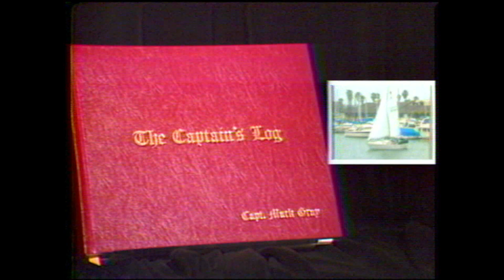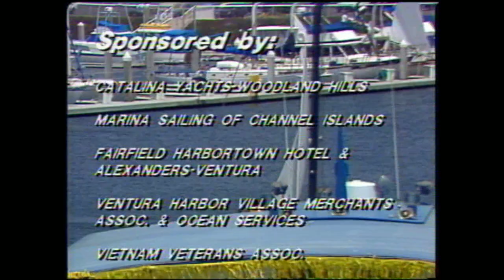Show #8 - Disasters at Sea with the USCG - (TLC 1987 - 1990)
This Captain's Log TV Show has the swimwear segment, the Original Open and some Old Ads that were edited out when airing on TLC.  These "original edit" shows only aired on the Pilot Run in CA in 1987 (with the old opens and swimwear segments included). They all aired on TLC from 1987 to 1990 with the new open, new ads (and I aired some of the old ads like Catalina etc) and without any swimwear segments.

This is Show #8 of five 1/2 hr shows that I shot in 3 hrs on the second day of filming. It was also the first TV show I ever created, wrote, produced and hosted.

"Captain's Log with Captain Mark Gray" Boating Safety Show # 8

"Captain's Log with Captain Mark Gray" is a Boating Safety TV series that aired nationwide - weekly - primetime on TLC (The Learning Channel) from 1987 to 1990.

Shooting Day # 2 - Show # 8 = (#8 of 6,7,8,9, & 10)

* I set up and produced 5 shows a week, shooting and hosting the FIVE - 1/2 hr live shows - in 3 hrs on location every Saturday - (3 cameras, live edit to tape remote studios) - reduced my cost by 80% but made me one very tired guy :-)

 The following is the gobbly goop for the insiders that basically says, I worked very hard and even dumped my own trash as a 1 man show vs being a mega production. All with zero training and zero money except for having watched TV, once or twice and learning that the ads pay all of the bills (if you are lucky). Things were very expensive before the Internet. Running up and paying $3,000 a month for my phone bill alone was just a small part of it. Today any kid with a camera and Internet (and an idea) can instantly have an international show / series for the cost of Internet (and that is just to upload it and then it is free to keep up and to view).

Here is the inside goop for my "Old Timer" peers to enjoy:

All 20 shows only took 1 month to set up the production: Pre-sell the sponsors / advertisers and produce all of their ads - book the production crew and equipment as well as the pilot run airtime [primetime and major channels 2-13, from Santa Barbara CA down to LA and out to Bakersfield] and another 4 Saturdays (one month) to shoot the series (shooting five live 1/2 hr live shows back to back with a 5 minute break between them),,, and then another 3 years to continue to produce ie: Develop and maintain  advertisers and work with TLC and the boating industry etc...).  Hard work, lots of luck and God makes the world go around and this project come to pass. Thanks to everyone willing to be on the show and at TLC etc! They are the show!